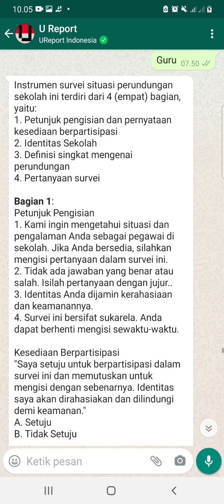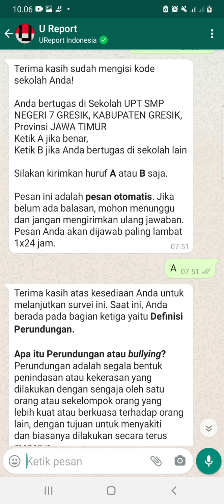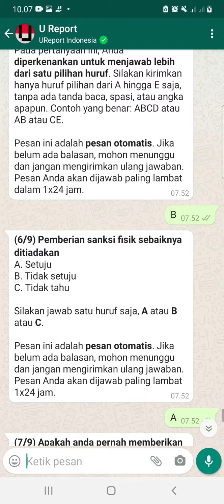Panduan Pengisian Survei Roots [untuk Guru]